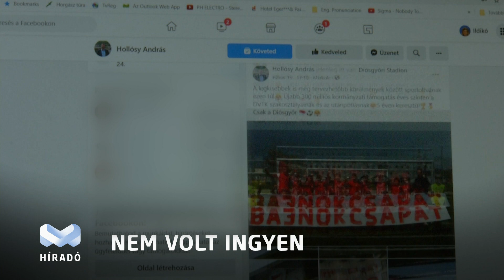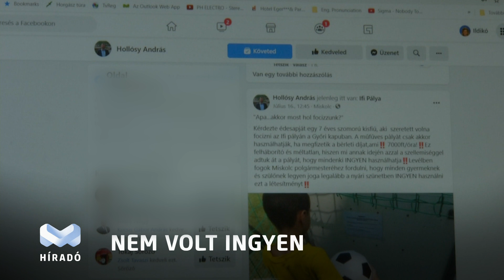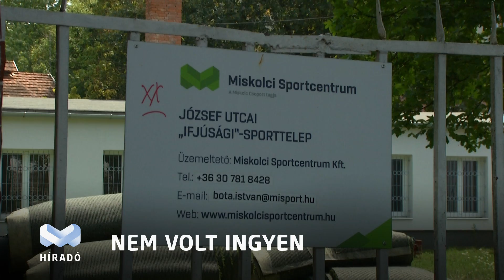Fizetős a műfüves pálya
Álvalóság plusz alávalóság egyenlő Fidesz – így reagált Erdei Sándor Zsolt Hollósy András facebook bejegyzésére, ami szerint korábban a Fidesz-KDNP úgy adta át a József utcai műfüves focipályát, hogy azt mindenki ingyenesen használhatja. A Velünk a Város önkormányzati képviselője szerint korábban éppen a Fidesz tette fizetőssé a pálya használatát, ráadásul mivel az őrzéséről sem gondoskodtak, így annyira tönkrement, hogy a felújítás is szükségessé vált, ami nemrég meg is történt. A műfüves pályát üzemeltető Miskolci Sportcentrum ügyvezetője híradónknak azt nyilatkozta, a pálya már a kezdetek óta fizetős.